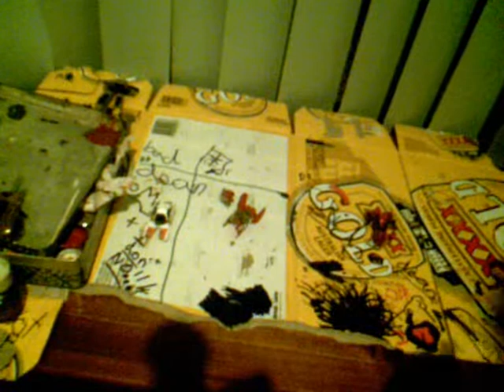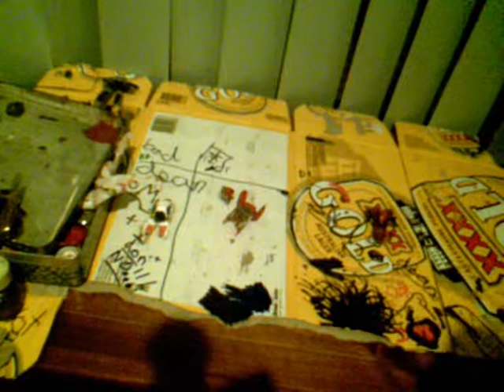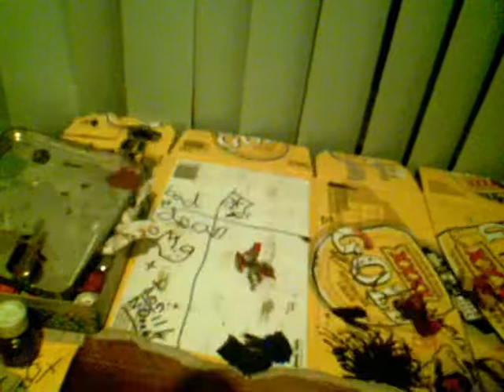day 2 of painting custom menasor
this is day 2 of menasor and the 1/2 review that was done on the 20th